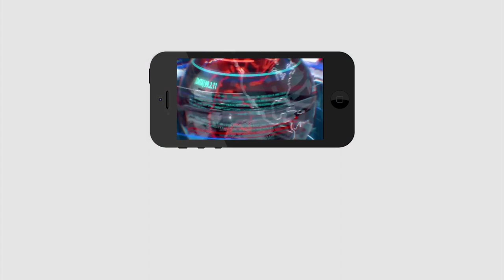CM Jagan Delhi Tour | Nimmagadda | ఎమ్మెల్యేలపై నిమ్మగడ్డ టార్చర్ ఏంటి..? మళ్లీ ఢిల్లీకి సీఎం జగన్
ఎమ్మెల్యేలపై నిమ్మగడ్డ టార్చర్ ఏంటి..? మళ్లీ ఢిల్లీకి సీఎం జగన్